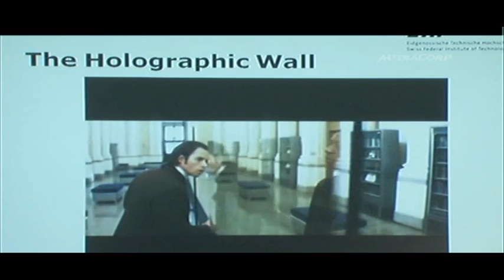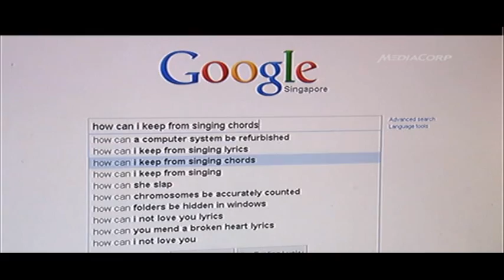Being there, even when you are not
Imagine sending your 3D avatar to meetings or classroom lessons. This could be a reality in a not-too-distant future, thanks to a new S$23 million research facility called the BeingThere Centre. First published Feb 6 2011.